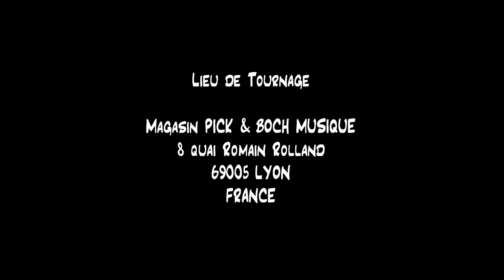PICK & BOCH - Tubalophone rotatif géant - Sound Spiral (IH-5972)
Démonstration du tubalophone rotatif géant "Sound Spiral", instrument de la famille des cloches tubulaires, chimes et autres tubes sonores, par Bernard BOCH, dans les locaux du magasin de musique PICK & BOCH à Lyon
Ce modèle "Sound Spiral" est constitué de 9 tubes et couvre une octave et demie, de Do grave à Sol. Il joue une gamme basée sur les quintes justes, accordée sur le diapason "cosmique" de La 432 Hz: Do-Ré-Mi-Sol-La-Do-Ré-Mi-Sol.